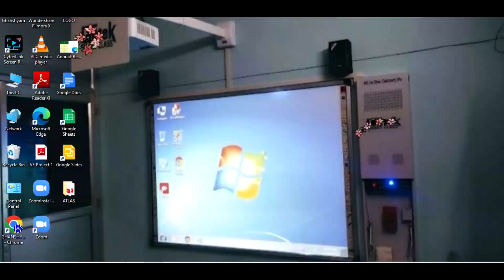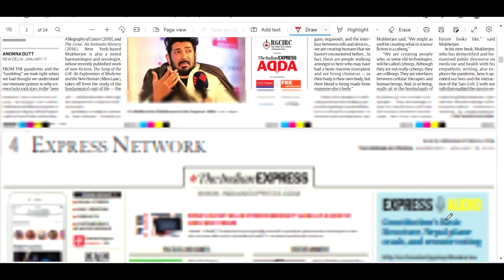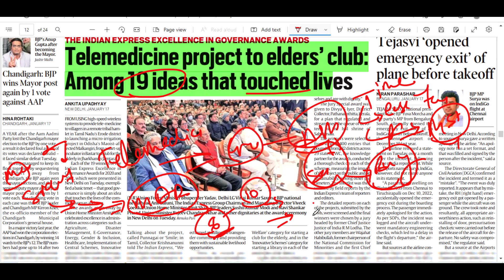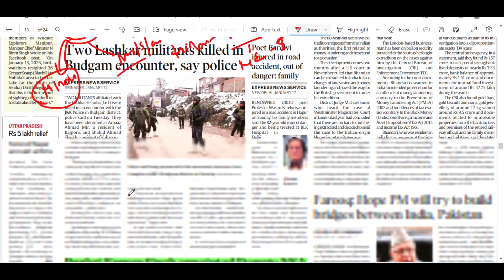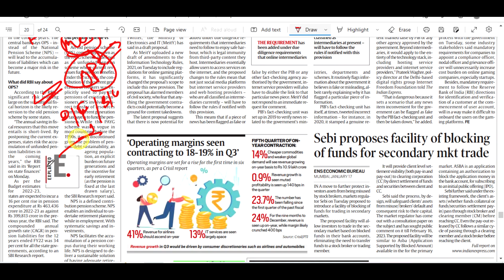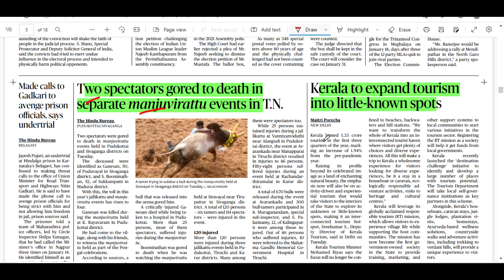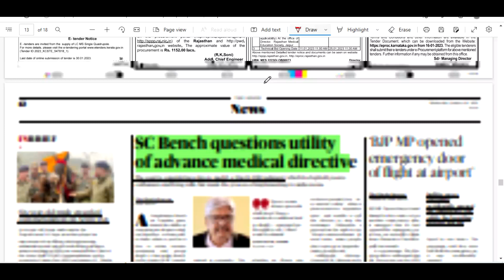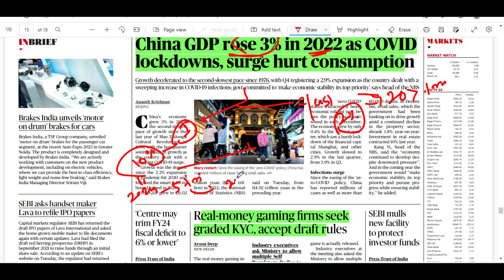HEADLINENEWS : THE HINDU AND THE INDIAN EXPRESS | 18 JANAURY 2023